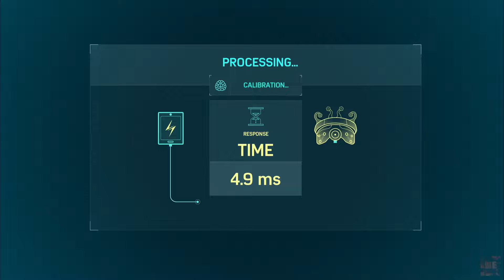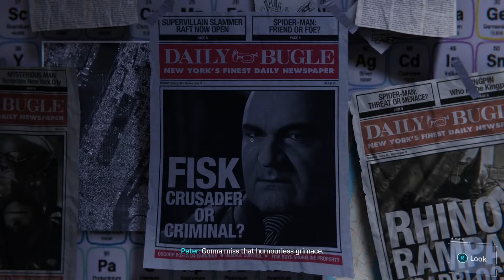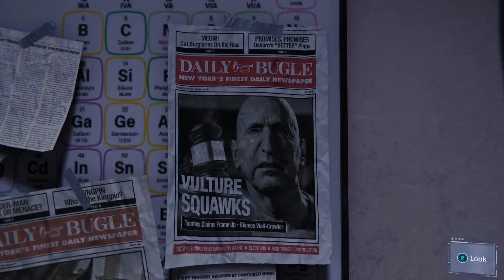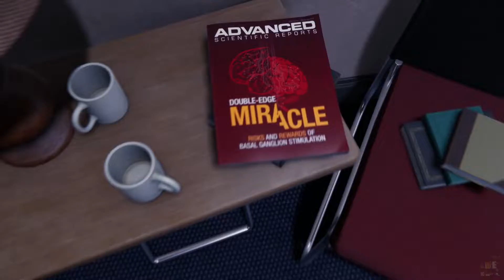SPIDER MAN REMASTERED PS5 Part 10: Charles Standish - Walkthrough No Commentary